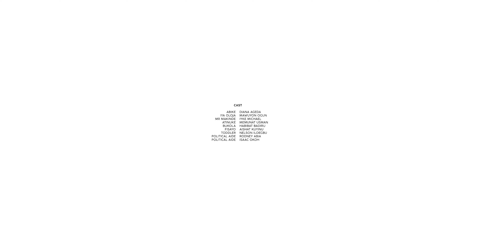Abike's Story - A Virtual Reality Film About the Cost of Vote-Buying in Elections (Part 2)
From the makers of the award-winning film, Halima's Vote, comes this gripping tale on the impact of vote buying in elections. This virtual reality film is targeted towards educating people about the consequences of selling their votes during elections, its impact on service delivery and the standard of living of affected communities/countries. We urge you this election season to vote with integrity and shun vote buying, Nigeria needs you and I to secure its future, vote wisely.

Grab your 3d glasses and immerse yourself in Abike's Story.